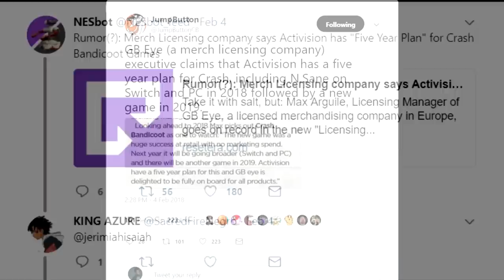RUMOR: Crash Bandicoot N. Sane Trilogy Coming to Switch and PC!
i fucked up my script. i did talk about how it wasn't gonna be on the switch in another video i'll hold that L. enjoy the video anyway zzzz

3. 60FPS!